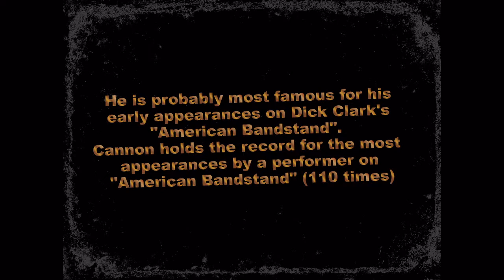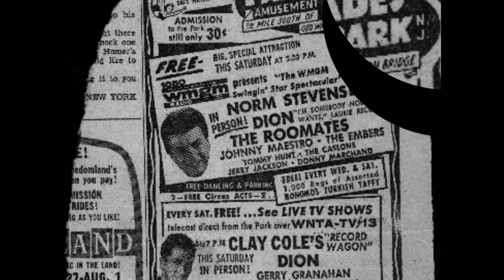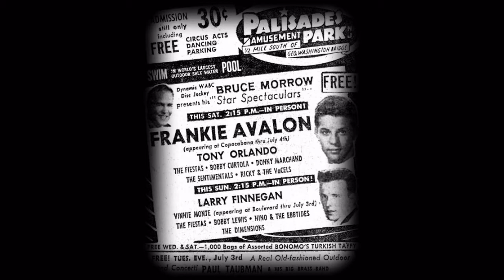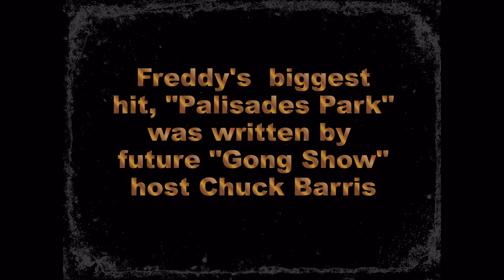Encore: Palisades Park Memories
The Roomates, Tony Orlando and many friends appeared at Palisades Park see some of our memories of the park and the acts that performed there!

Introduction and Palisades Park sung by Freddie Cannon